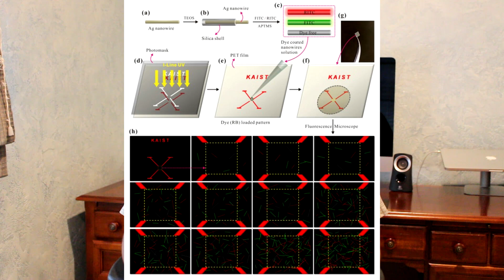No More Fraud?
Hey guys, Nik here. Today, I talk about a super-cool new nanowire technology that could potentially eliminate the threat of fraud and the proliferation of counterfeit goods. Developed by researchers in South Korea, these nanowires, when bunched together and placed on a plastic film, create patterns that are nearly impossible to replicate. They can then be embedded into anything that needs securing, like a credit card or dollar bill.